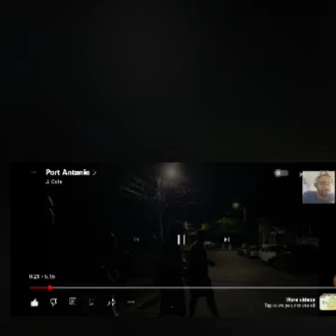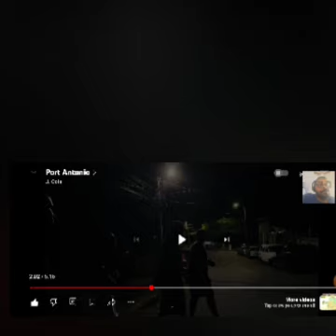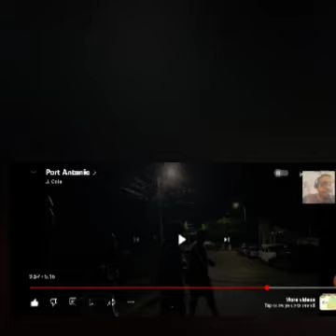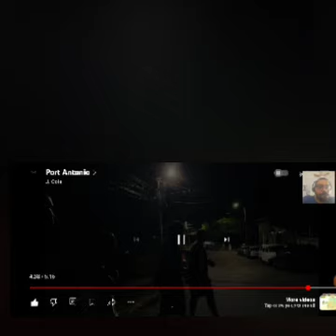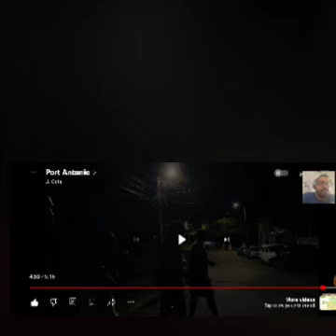COLE RESPONSES TO DRAKE & KENDRCK LAMAR SAGA 👀 ~J. Cole -Port Antonio REACTION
After a brief three feature run, J.cole spontaneously drops a song,.in possibility of preparing us for his upcoming project, the fall off, which is anticipated to drop this.year. If you enjoyed this video, hit a like, subscribe if you haven't,  and turn on those post notifications 🔔